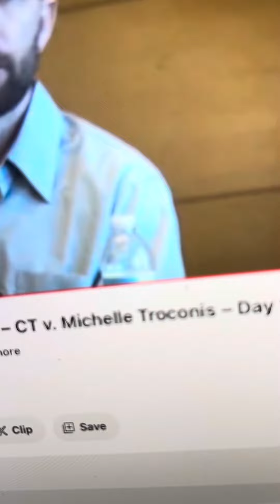The next witness